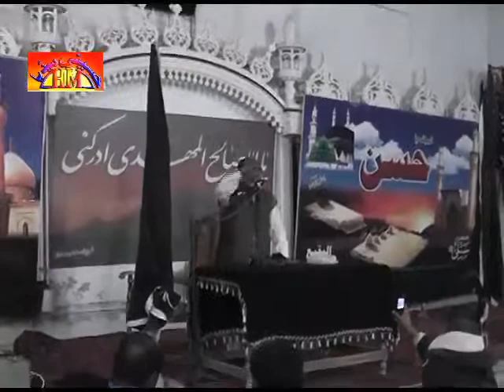Zakir Matloob Hussain | 20,21 Safar 2015